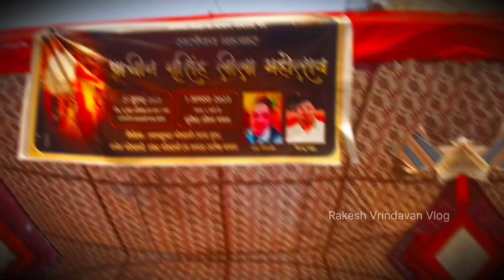वृंदावन में llनरसिंह भगवान की लीला जन्म उत्सव ll Vrindavan mein Narsingh Bhagwan Ki Leela janmotsav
वृंदावन में llनरसिंह भगवान की लीला जन्म उत्सव ll Vrindavan mein Narsingh Bhagwan Ki Leela janmotsav ll Rakesh Vrindavan Vlog